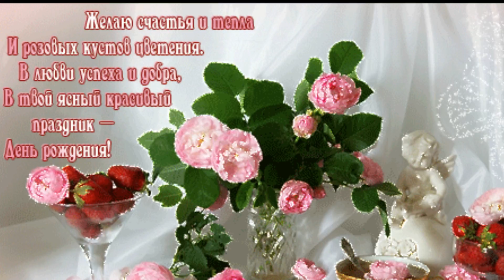Очень красивое поздравление с Днем Рождения женщине